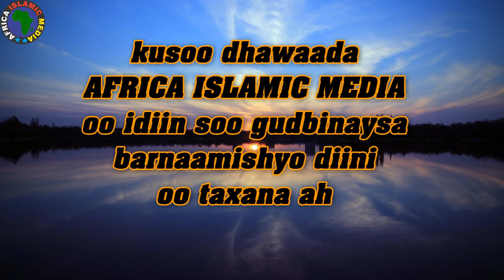MUSUAALI NA MAJIIBU DARASA 4) 25 -2 -2018 ) [[ SH ABDIRAHMAN MOHAMED MUYA